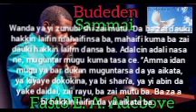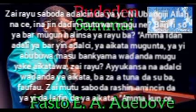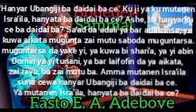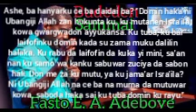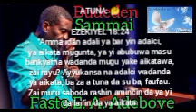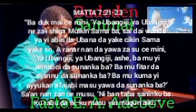DALILIN DA YA SA KADA A TAƁA JADABAYA 2 TALATA 5/4/22